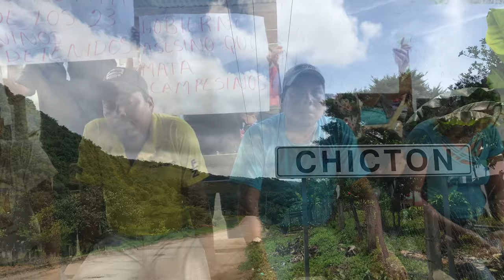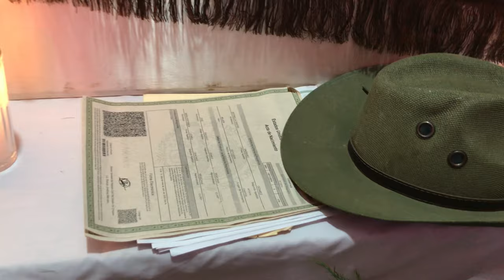Durante búsqueda de Dylan, autoridades agravian a familia indígena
En la búsqueda del niño Dylan, raptado en la ciudad de San Cristóbal de Las Casas, la Fiscalía de Chiapas dijo haber localizado a una red de explotación infantil con 23 niños. En realidad, se trata de una familia tsotsil que migró a esa ciudad para sobrevivir a la pobreza. Ahora, las madres de los niños se encuentran en la cárcel, y el abuelo, el primero en ser detenido, fue encontrado muerto en una celda, con signos de tortura. El niño Dylan, sigue sin ser localizado.